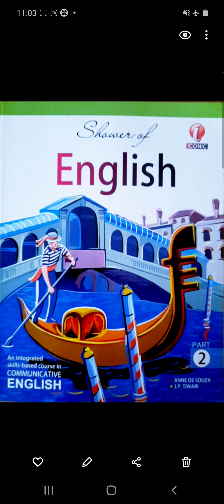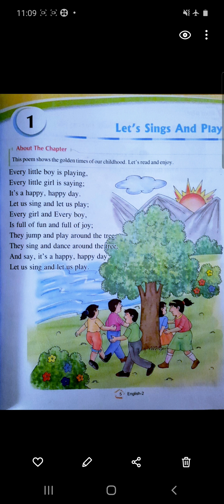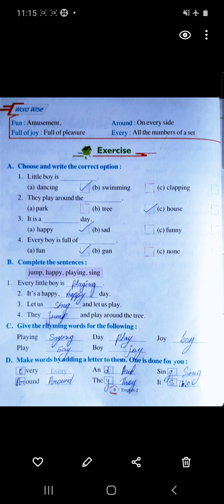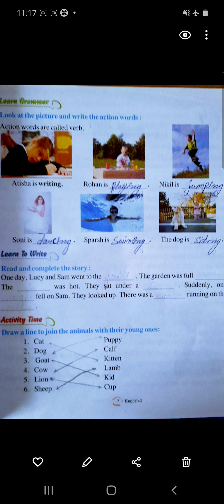ENGLISH | CHAPTER -1| CLASS - 2 | BY REKHA MAM